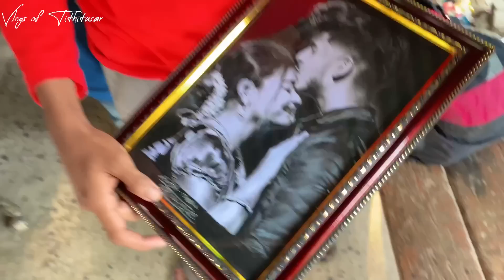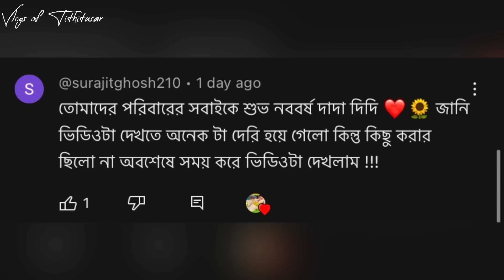TITHIR BIRTHDAY EI YEAR CELEBRATE HOBENA KENO?😭||Tithi Raag Kore Tusar Er Sathei Thaklona!💔